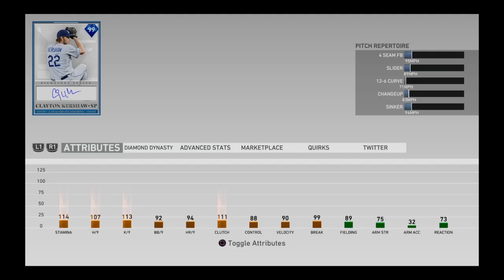Dimond updte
SHAREfactory™